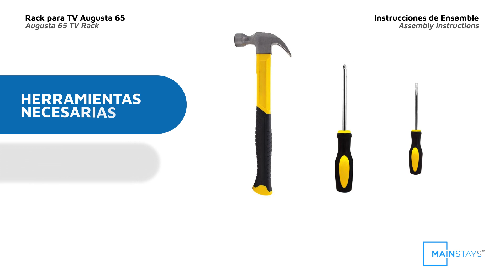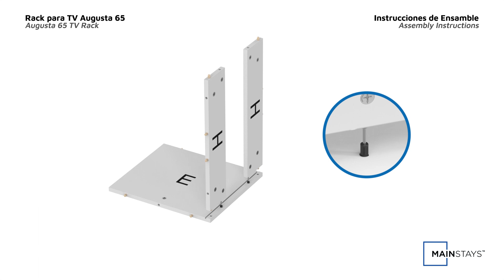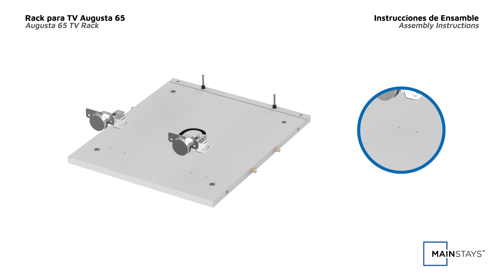Video de armado - Rack de TV Augusta 65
REF: RDW 7685

Alto: 57 cm
Ancho: 150 cm
Fondo: 39.5 cm

Color: Duna + Wengue
Patas metálicas negras
Dos puertas abatibles con manija metálica